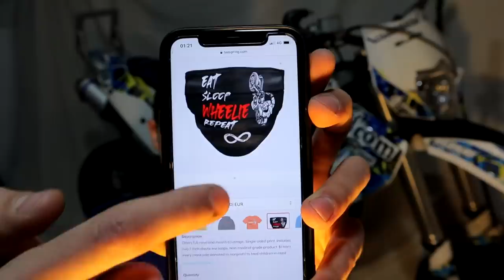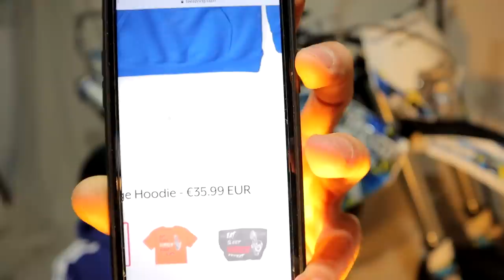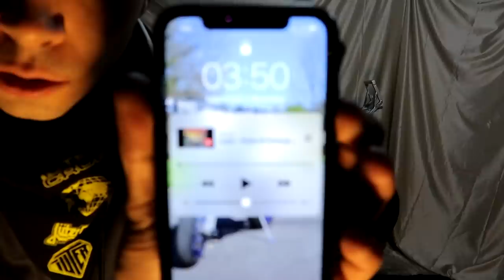HUSABERG PROJECT P. 3/3 - FINALMENTE È TORNATA! Funzionerà? 😍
Prodotti unici per far ancora più parte della community nel link qui sotto ⬇️

PORTACHIAVI E BRACCIALI PERSONALIZZABILI FATTI A MANO DA ME CONTATTANDOMI SU QUESTA PAGINA 🛒

PER CONTATTARMI QUESTA È LA MIA MAIL;